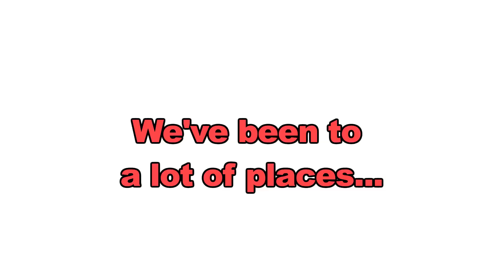SlamPow on the Go! 2014 Promo Trailer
You've been with SlamPow on our journeys across New York, stay with us as we take this show across the Atlantic!

Music
Black Samba by Juanitos

Azonto by Fuse ODG ft. Tiffany